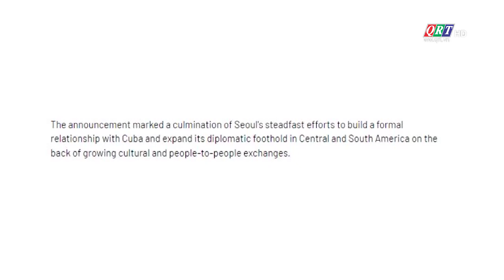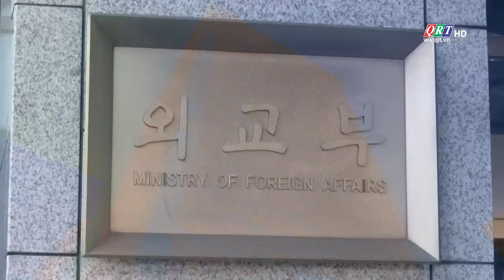BẢN TIN THẾ GIỚI (15-02-2024) | QRT